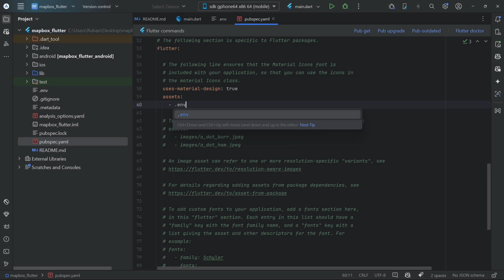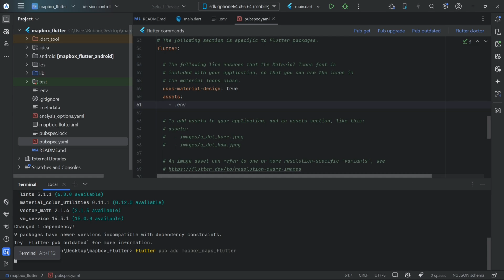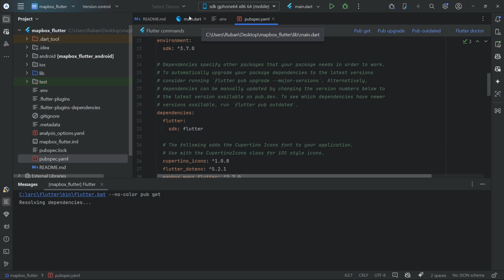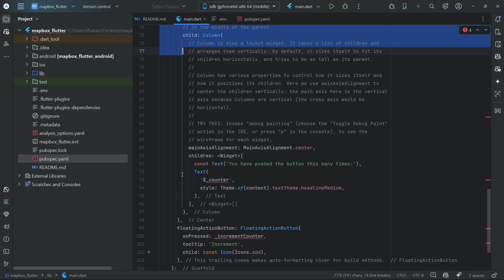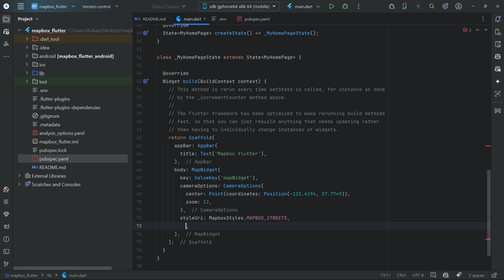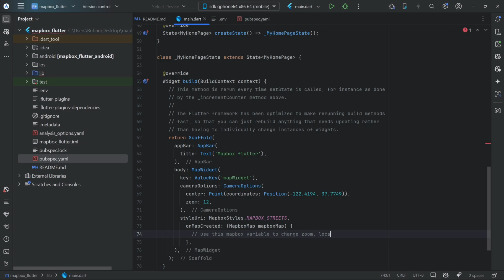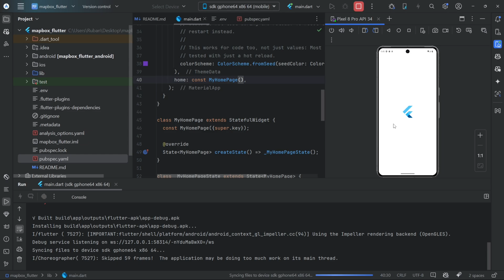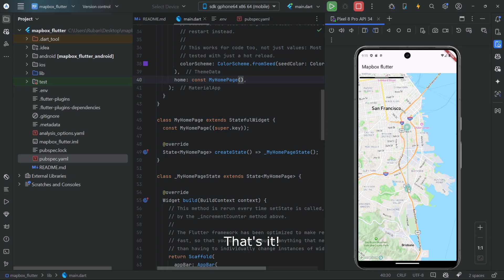Transform Your Flutter App with Mapbox Maps!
In this video, you'll learn how to integrate Mapbox maps into your Flutter app using the official mapbox_maps_flutter package. Whether you're building a navigation app, location-based service, or just want beautiful interactive maps-this tutorial will help you get started quickly and efficiently.

🔧 What You'll Learn:
- How to set up your Flutter project for Mapbox
- Installing and configuring the mapbox_maps_flutter plugin
- Loading your first Mapbox map
- Customizing map styles and initial camera position
- Handling gestures and map events

📦 Requirements:
- Flutter installed
- A Mapbox account with an access token
- Basic knowledge of Flutter and Dart

🎶Audio Credits:
Songs: Kaflu - Conscious, VINLI - Gateaway, Syotto - Sunset Island, VINLI - Stand Still